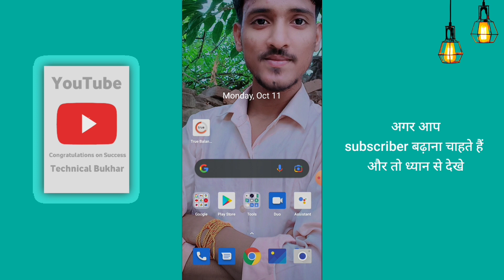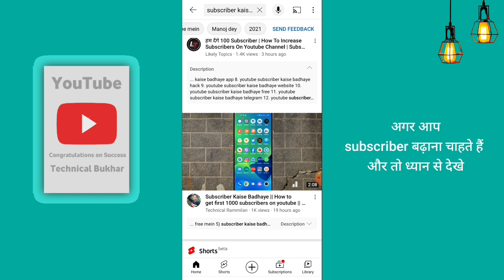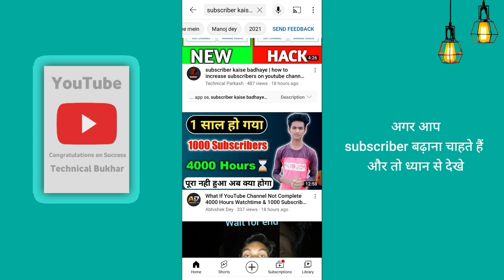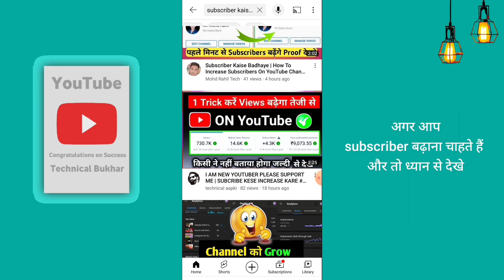How To Increase Subscribers On Youtube Channel 2021 || Subscribers Kaise Badhaye New Tricks 2021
How To Grow New YouTube Channel | How To Increase Subscribers On YouTube | Subscriber Kaise Badhaye